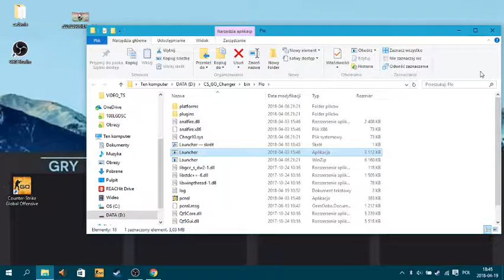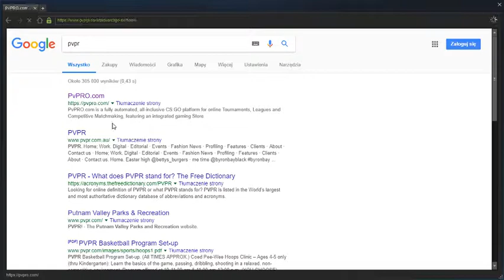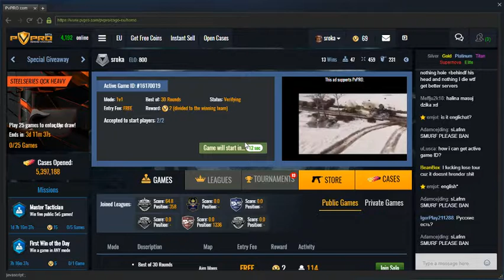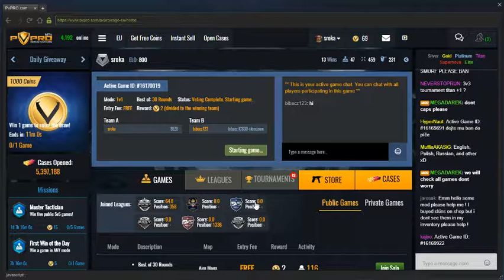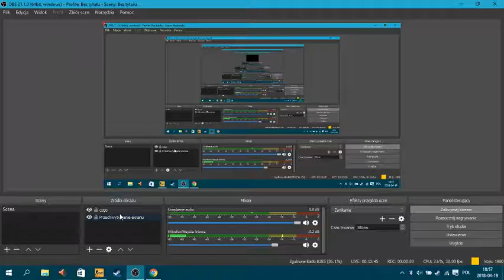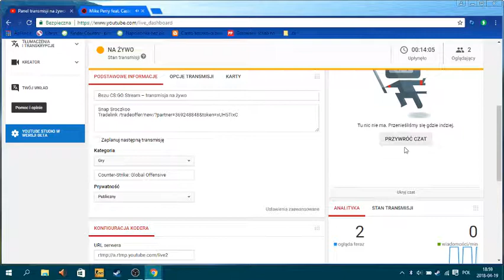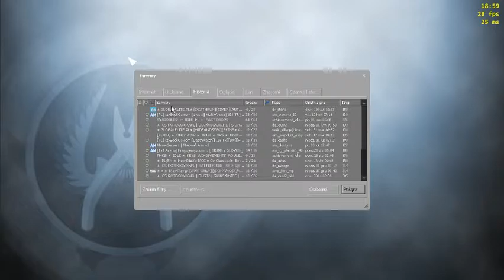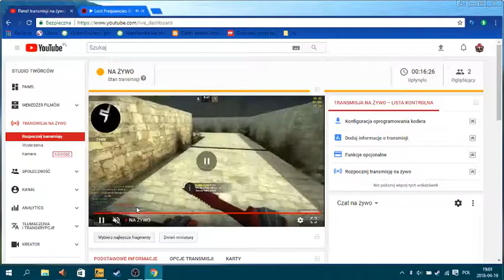Bezu CS:GO Stream – transmisja na żywo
Snap Sroczkoo
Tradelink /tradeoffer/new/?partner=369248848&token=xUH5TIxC